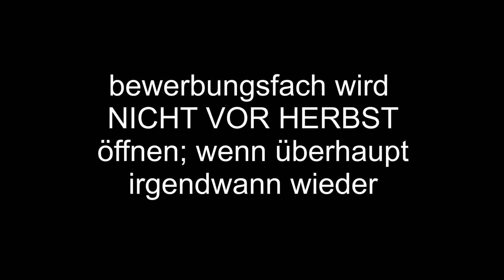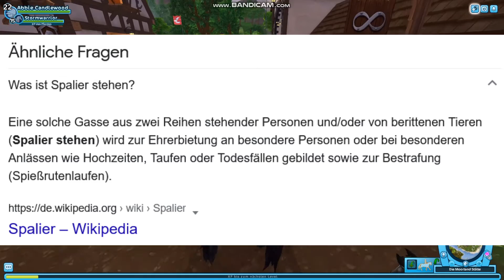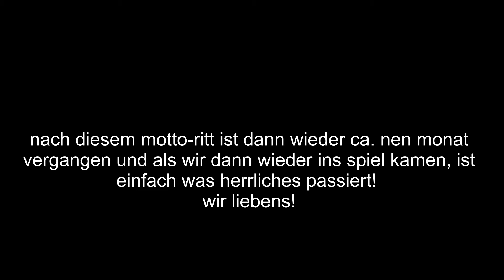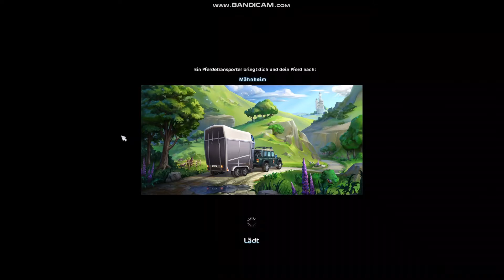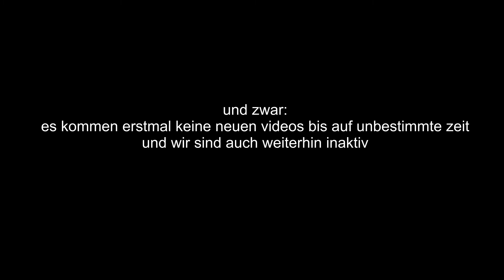VLOG 50!!! JA WIRKLICH [Planet Dancers]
Wir sind INAKTIV!
Unser Bewerbunsgfach bleibt GESCHLOSSEN!
Wir spielen kein SSO mehr! (nur noch so 2x im Jahr)

Ich habe keine Ahnung mehr, wie das hier geht!!